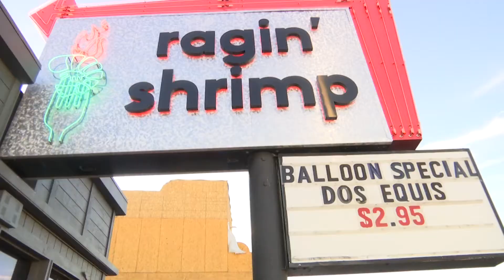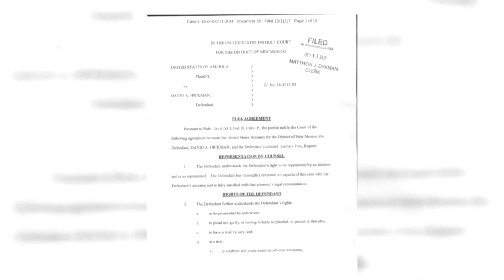Albuquerque Serial Arsonist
Here is a PKG I edited for KOB-TV